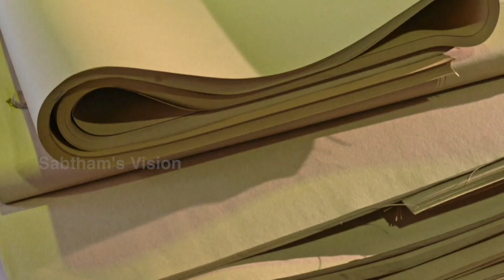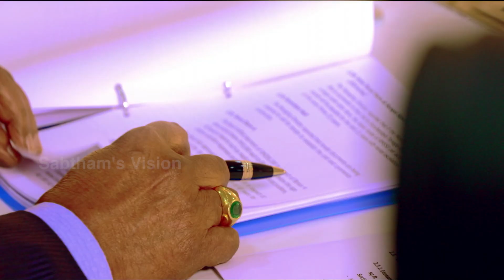NLFCS Corporate Video (Bahasa Melayu)